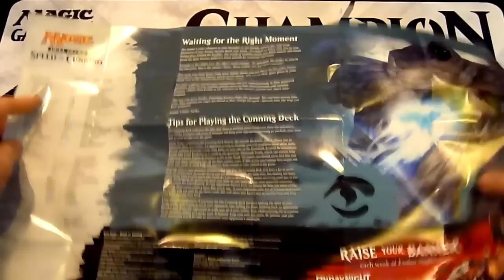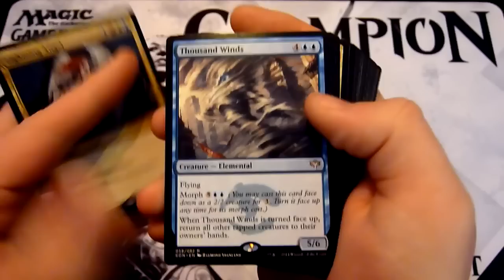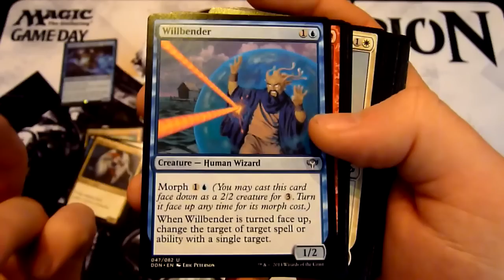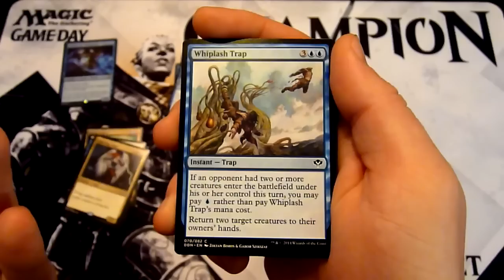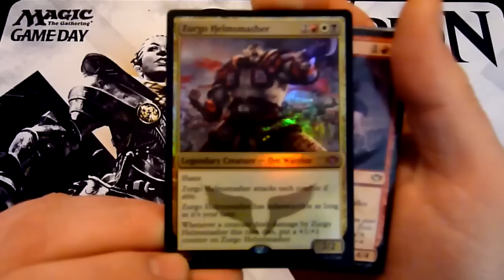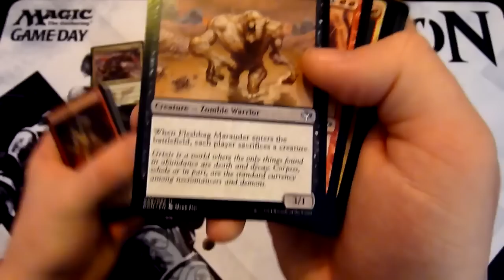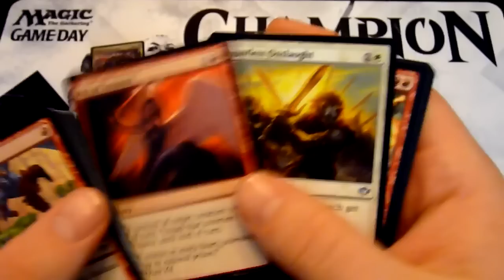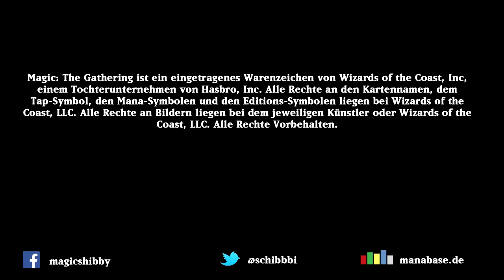Duel Decks - Speed vs. Cunning - Unboxing [Deutsch]